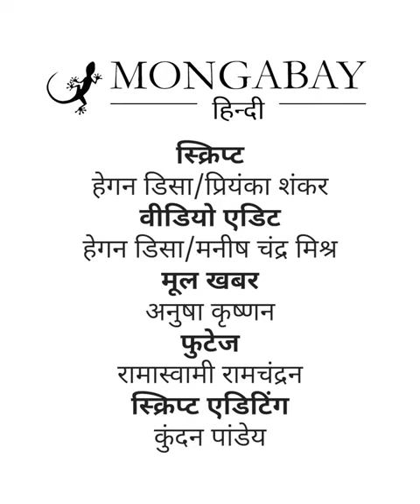आनुवंशिक तौर पर अलग हो सकते हैं एक से दिखने वाले बाघ [Genetic diversity of tigers]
अध्ययन से पता चलता है कि बाघ की कम से कम चार प्रजातियां पाई जाती हैं जो कि एक दूसरे से आनुवंशिक तौर पर अलग होती हैं। यह जानकारी बाघ संरक्षण के प्रयासों के लिए बेहद महत्वपूर्ण है।